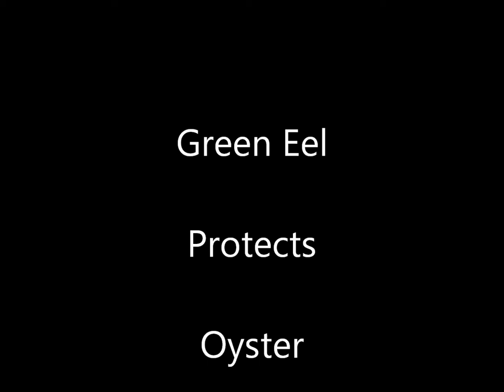Green Eel Protects Oyster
Notice the beautiful Oyster in the lower left for the picture.  The big green eel seems to be protecting it.?